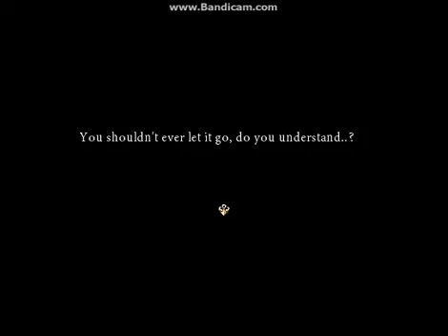Let's Curse: Pocket Mirror Demo (2 of 3)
I apologize for splitting it into parts.
I wanted to combine it into one video but my computer just keep crashing.
And also sorry for pausing at some parts, I was actually talking but I'm dumb enough to forget to turn on my microphone ._.

But first you will need RPG VX Ace RTP before you can play, so here's the download link for that: